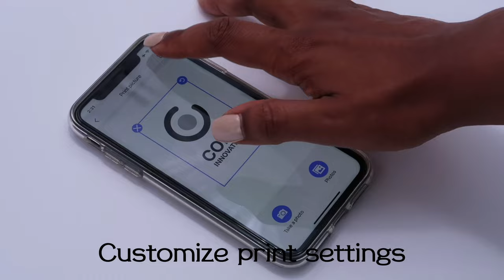Core Innovations Wireless Mini Portable Thermal Printer Label Maker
Core Innovations CTP500 Wireless Portable Thermal Printer and Label Maker for On-The-Go Printing!

Introducing the Core Innovations Wireless Portable Thermal Printer, your ideal printing companion for on-the-go convenience. This sleek, lightweight device is designed for printing anywhere. The portable thermal printer connects to your devices via Bluetooth and is compatible with Android and iOS platforms. Print monochrome documents, labels, designs, photos, and more. Its thermal printing technology ensures high-quality, smudge-free prints without the need for messy ink or toner. The rechargeable battery ensures that you can print continuously for up to 2 hours without interruption. With customizable printing options, a user-friendly app, and outstanding portability, the Core Innovations Wireless Portable Thermal Printer is your go-to printing resource. Experience the freedom of portable printing with the Core Innovations Wireless Portable Thermal Printer. Create, print, and share effortlessly and efficiently wherever you are!

•Portable Printing Power: Carry the printing world in your pocket with the Core Innovations Wireless Portable Thermal Printer. Print documents, labels, designs, photos, and more effortlessly, wherever you are.
•All-Inclusive Package: Our printer comes with everything you need to get started, including the Thermal Printer, 3 Adhesive Rolls, 2 Non-Adhesive Rolls, a USB-C Charging Cable, a Quick Start Guide, and a Warranty Card.
•High-Quality Output: Enjoy sharp and detailed prints with 200 DPI image quality, ensuring that your creations look fantastic every time.
Seamless Connectivity: Utilize Bluetooth Wireless Technology to connect your device and start printing with ease.
•Extended Battery Life: The built-in 1200mAh battery ensures you can print continuously for up to 2 hours without interruption.
•Universal Compatibility: The Core Innovations Printer works seamlessly with iOS 8.0 or above and Android? 4.4 or above, providing versatility for all mobile devices.
•Compact Design: With dimensions measuring just 3.4 x 3.3 x 1.6 inches, this printer is designed for easy transport, making it your perfect companion for on-the-go printing.
•Monochrome